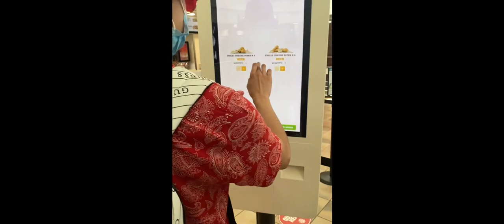Baby Daily - Day 1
Music/edit/filmed             by BabyDrew